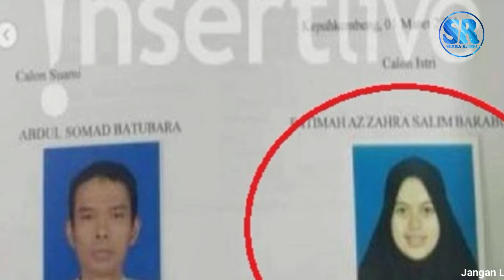Mengejutkan!! Calon Istri Ustaz Abdul Somad Ternyata Bukan Orang Sembarangan, Ini Profilnya